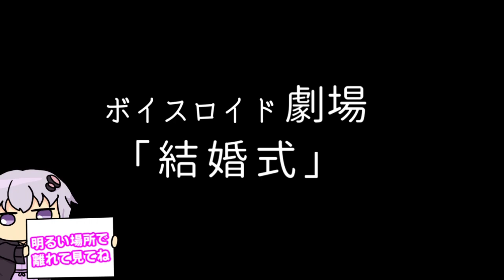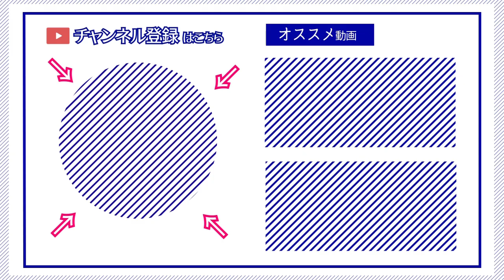【ゆかり先生劇場】ショートコント総集編２１（VOICEROID劇場）